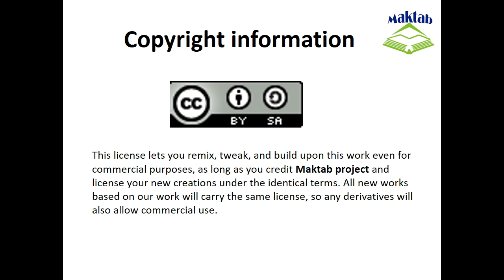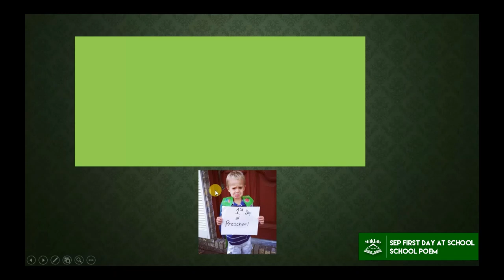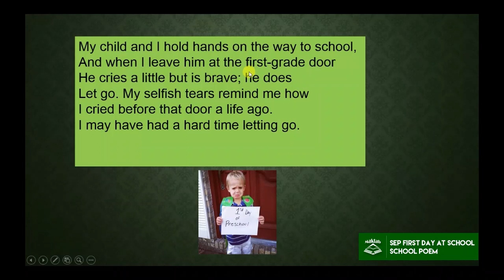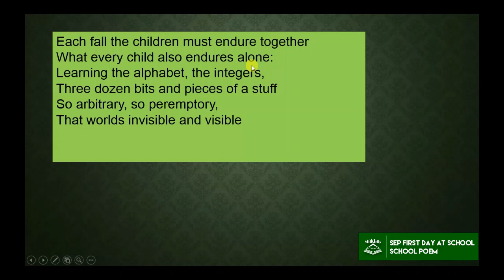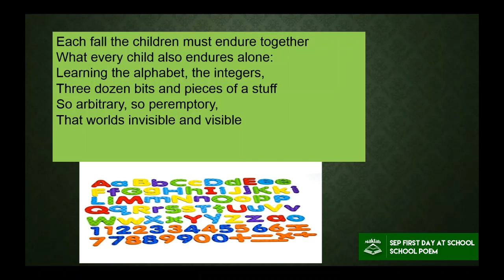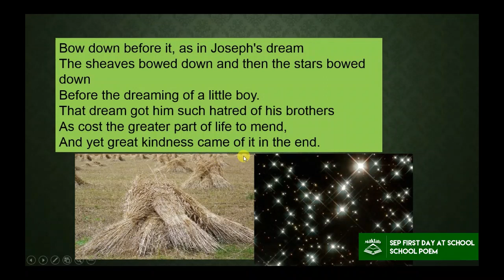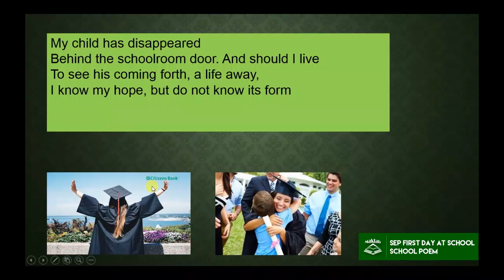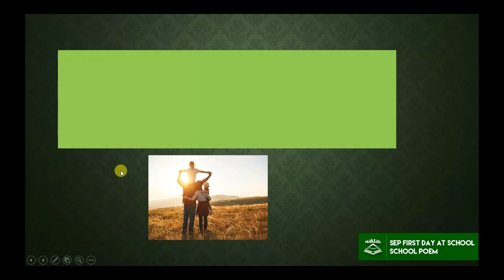FSc English Book 1, Unit 1, LEC 12: Sep,First day at School (Summary)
This video lecture   (F.Sc. First Year English) covers the Summary of third lesson of Unit No. 1 "Sep, First day at School"
In this poem, a father takes his son to school for the first time and leaves him at the door. The father thinks about all the things that his son might experience at School.
You will also amuse to learn the new experiences in a student's life.